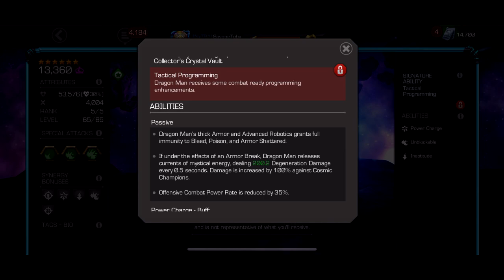Top 5 Mystic Champions in MCOC! (Marvel Contest of Champions)